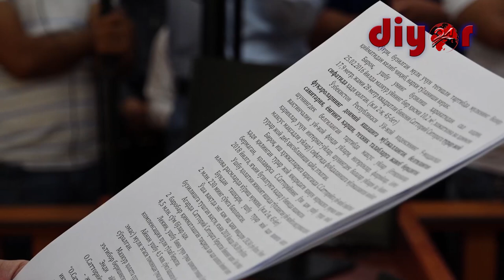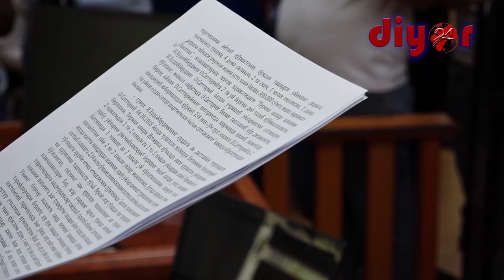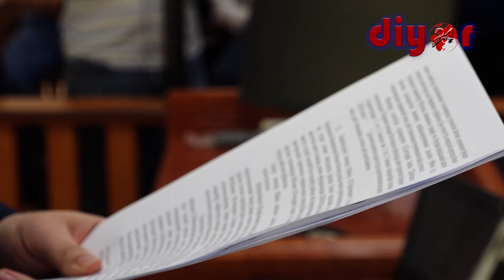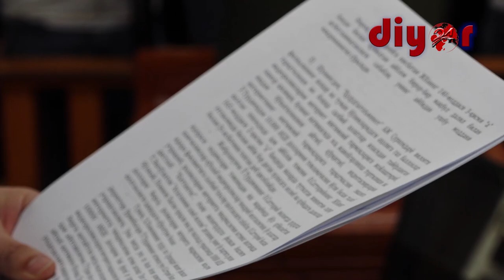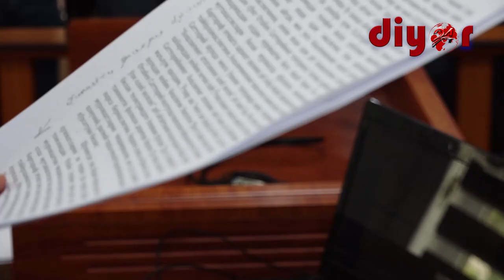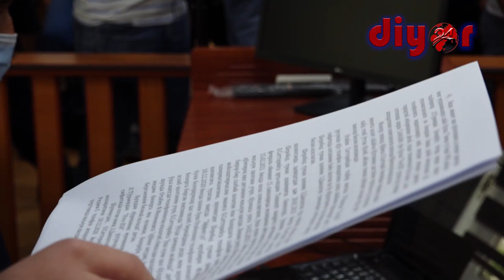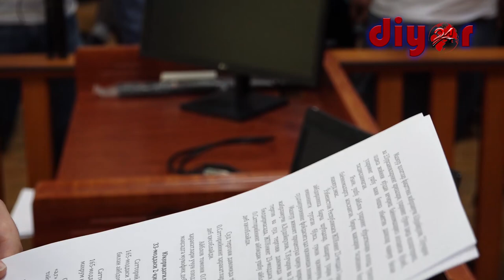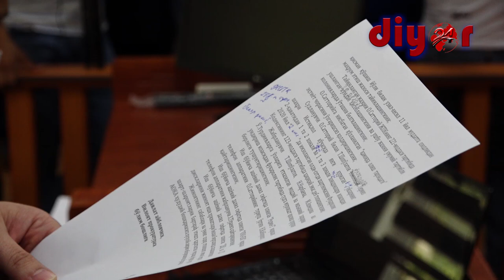Отабек Сатторий иши.HD format Прокурор блогерга 11 йил қамоқ жазоси берилишини сўради // 1-қисм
Хабарингиз бор, блогер Отабек Сатторий иши бўйича жиноят ишлари бўйича Музработ туман судида очиқ суд жараёнлари давом этмоқда. Аввалги суд жараёнида тергов ишлари якунланиб, музокарага киришилган эди. Бугун, 4-май куни навбатдаги суд мажлиси бўлиб ўтди. Унда прокурор айблови, жабрланувчиларнинг даъволари, адвокатлар ҳамда судланувчининг музокаралари тингланди.
Суд жараёни ҳақида ҳаққоний хулоса чиқариш учун тўлиқлигича эътиборларингизга ҳавола этмоқдамиз. Шу сабабли техник нуқсонлар учун олдиндан узр сўраймиз.

Бизни кузатишда давом этинг.